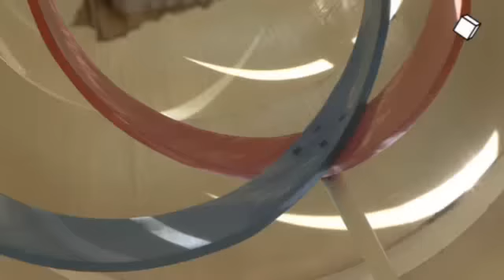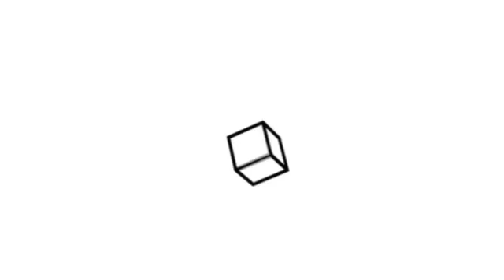김준기의 공공미술 이야기- 청계광장 SPRING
단순한 공원의 개념을 넘어서 시민들의 문화 공간으로 자리 잡은 청계천, 특히 여러차례의 촛불문화제가 진행되며 청계 광장은 단순한 공간이 아닌 여러가지 상징적 의미를 담고 있는 공간으로 자리 잡아가고 있습니다.

오늘 김준기의 공공미술 이야기는 청계광장에 우뚝 솟아 있는 Claes Oldenburg의 작품 'SPRING'을 소개합니다. 작품의 이름처럼 청계천의 생명과 생태, 소생의 의미를 담고자 한 작품이지만 조개 껍데기의 형상이 의미와 어울리지 않는다고 하여 작품에 관한 여러가지 논란이 일기도 했던 작품입니다.

그리고 역시 거의 모든 공공미술 작품이 그러하 듯 이 작품 또한 시민들이 가까이, 친근하게 즐길 수 있는 대상이라기 보다는 20세기 근대적 개념으로 권위적으로 우뚝서서 광장을 지배하고 있습니다.

누구나 한번쯤은 스쳐 지나갔거나 주변에서 촛불을 밝혔을 작품 SPRING의 속내를 감상해보세요!